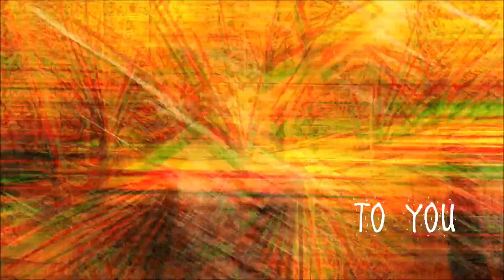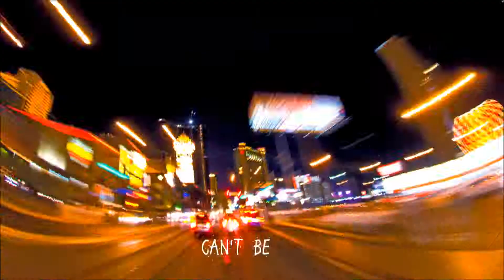Unitas Quick ~ Beauty Unique